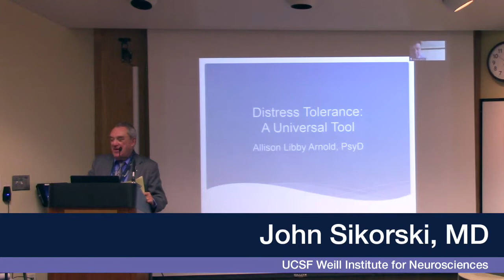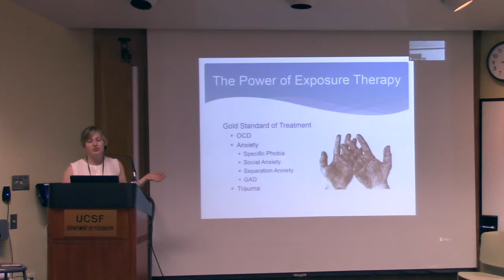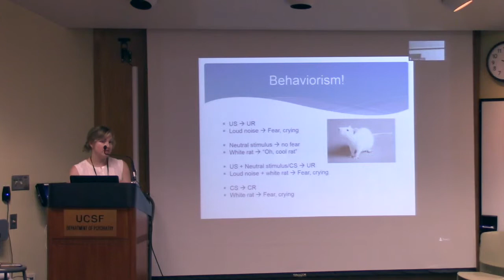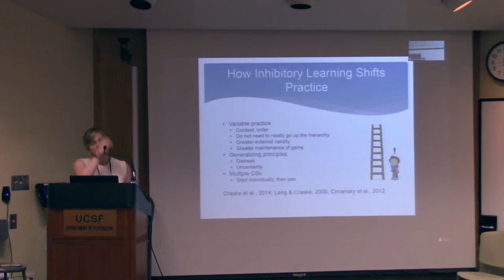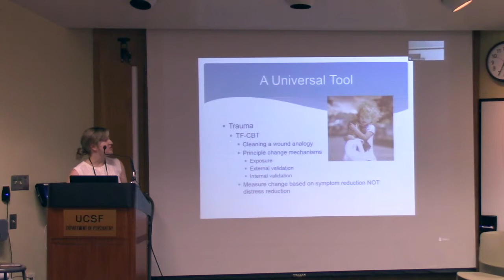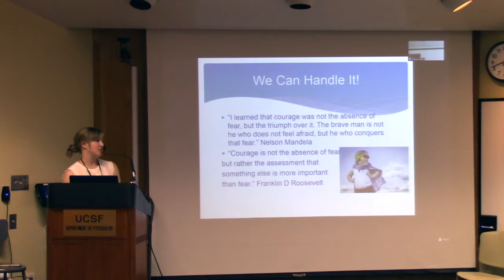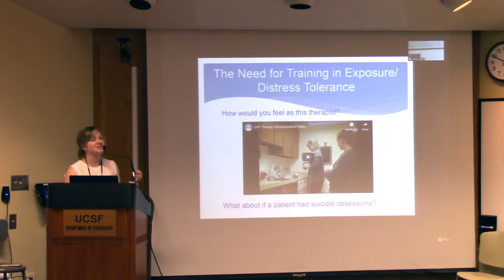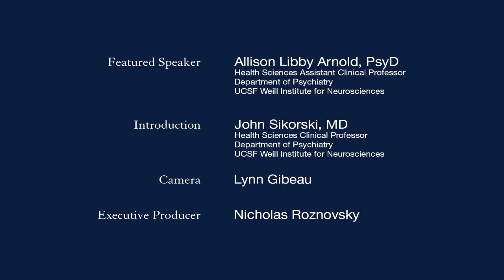Distress Tolerance: A Universal Tool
UCSF's Allison Libby Arnold, PsyD, examines the link between exposure therapy and distress tolerance, and talks about working with parents on accepting and embracing distress in their children and themselves. (April 24, 2019)